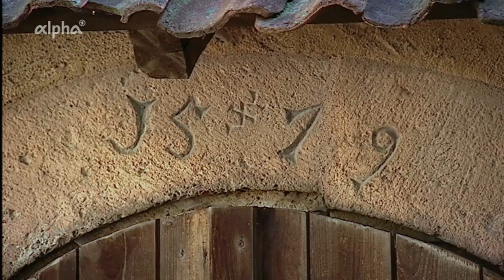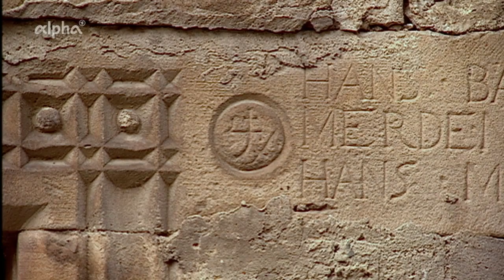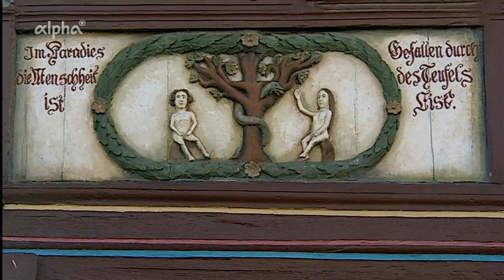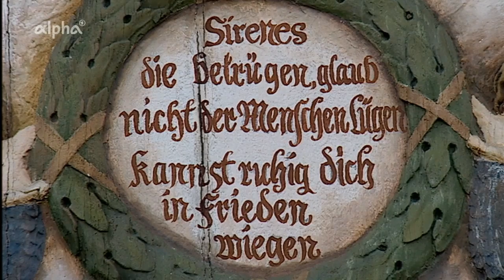Bayerische Hauslandschaften Rhön-Grabfeld (1996)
Im Landkreis Rhön-Grabfeld, jahrzehntelang Zonenrandgebiet, fand Dieter Wieland 1996 noch eine unglaubliche Zahl schönster Fachwerkbauten aus dem 17. und 18. Jahrhundert, die allerdings oft nicht mehr bewohnt und vernachlässigt waren.